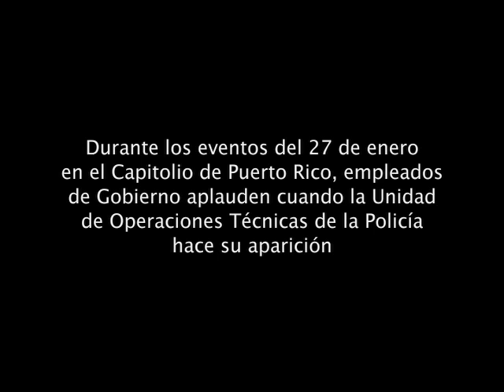Empleados de Gobierno aplauden a la UOT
Video grabado por Diálogo ) / Grabado por Marcos Pérez Ramírez. Empleados de Gobierno del Capitolio aplauden cuando la Unidad de Operaciones Técnicas hace su aparición